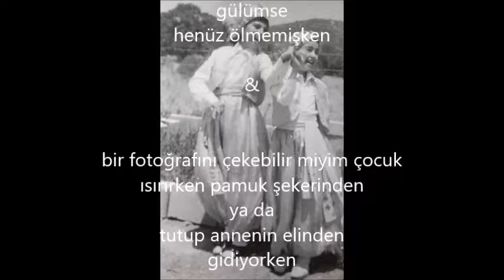Bir Fotoğrafını Çekebilir miyim Çocuk